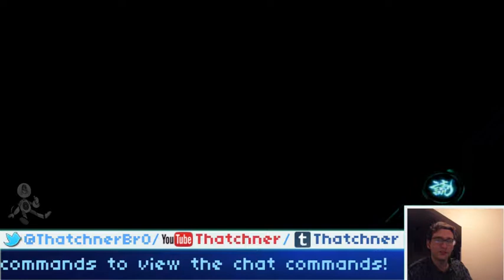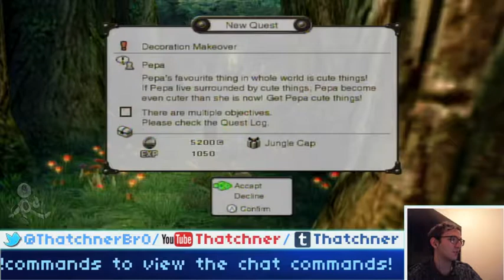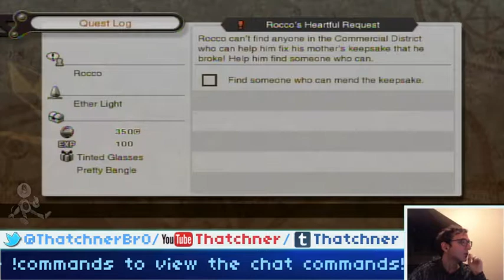A Xenoblade Chronicles Stream! - 2 / 3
WARNING: This video contains extreme amounts of shouting, Shulk, and people who are really feeling it.  If you have suddenly developed the sensation of really feeling it, please continue watching.